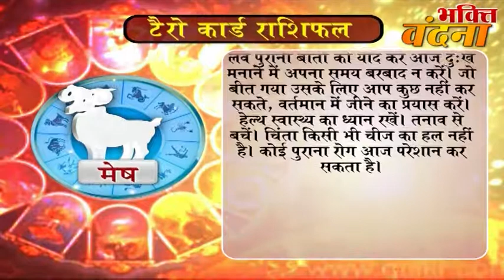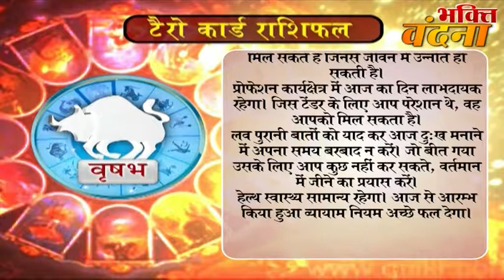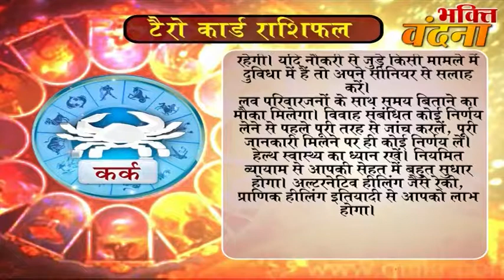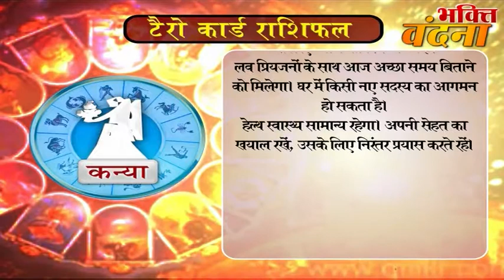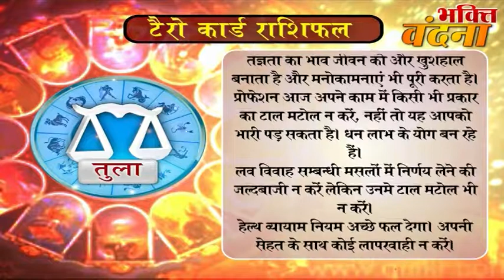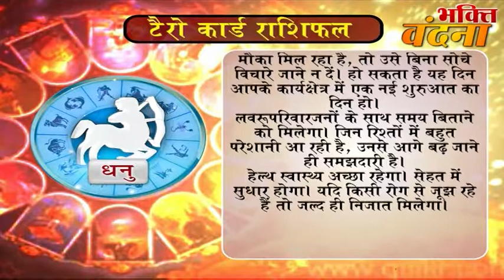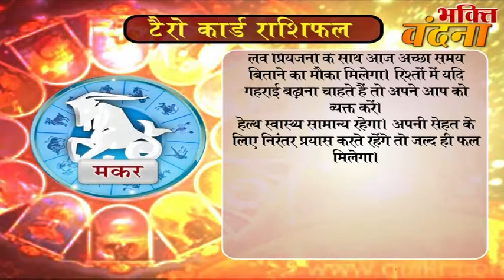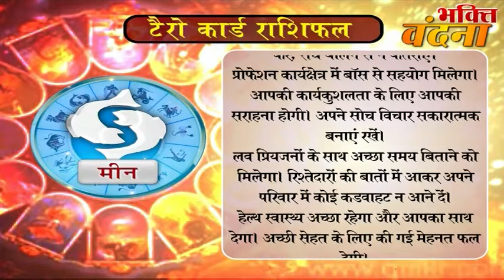Tero Card Ke Jariye Janiye, Kaisa Rahega Aapke Din 22 October DR.Y Rakhi Tarot Card Reader